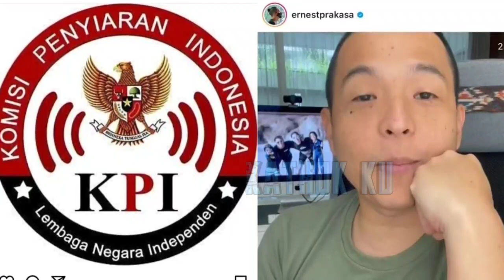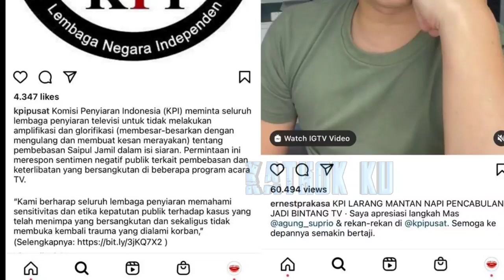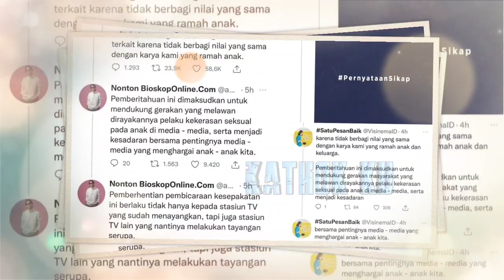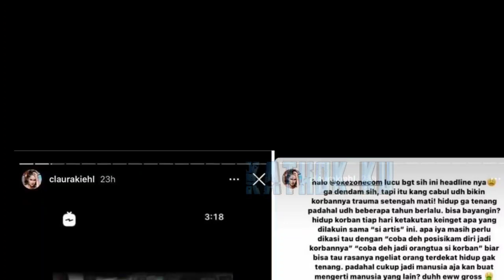Tamat❗ Karir Saipul Jamil TAMAT SUDAH❓ KPi LARANG Bang Ipul TAMPiL di TV❓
Jangan Lupa: _
Thankz!!..